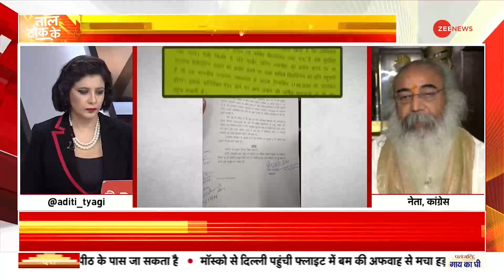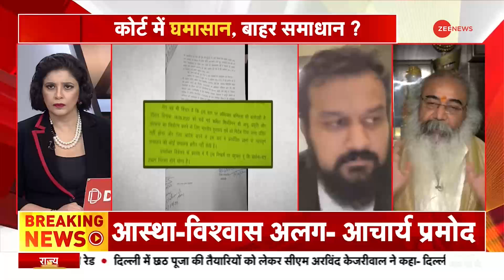Taal Thok Ke : तो 'अयोध्या रूट' पर ज्ञानवापी?| Gyanvapi Carbon Dating Verdict | Hindi News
A new suspense has come from the verdict of the Varanasi District Court in the Gyanvapi case. The court has rejected Gyanvapi's demand for carbon dating and scientific investigation. The court said in the judgment that this may damage the alleged Shivling or fountain and hurt the sentiments of the people. This is a big setback for the Hindu side. But he has announced to challenge the decision in the High Court and Supreme Court.

ज्ञानवापी मामले में वाराणसी डिस्ट्रिक्ट कोर्ट के फ़ैसले से नया सस्पेंस आ गया है. कोर्ट ने ज्ञानवापी की कार्बन डेटिंग और वैज्ञानिक जांच की मांग खारिज कर दी है.  कोर्ट ने फैसले में कहा कि इससे कथित शिवलिंग या फव्वारा क्षतिग्रस्त हो सकता है और लोगों की भावनाएं आहत हो सकती हैं.  हिंदू पक्ष के लिये ये बड़ा झटका है. लेकिन उसने फैसले को हाईकोर्ट और सुप्रीम कोर्ट में चुनौती देने का ऐलान किया है.